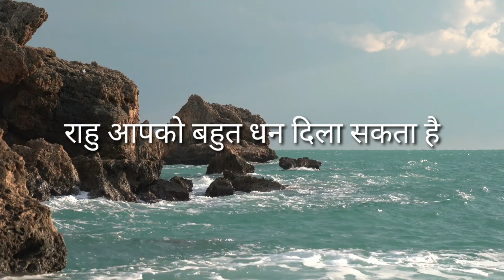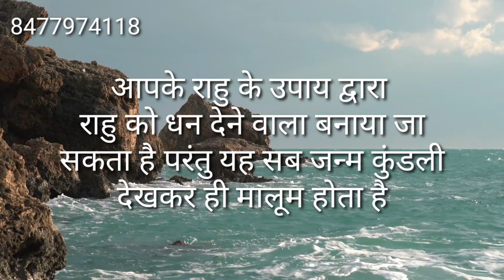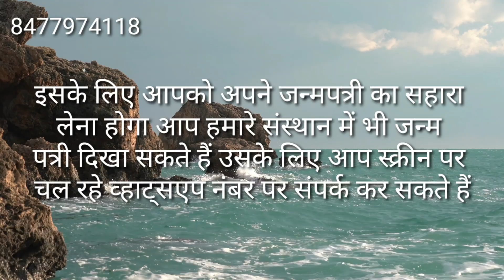राहु का सही उपाय आपको बना सकता है धनवान उतार सकता है कर्ज देगा अपना मकान मिल सकता है खजान जायदाद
Rahu ke upay
Rahu ke totke in hindi
Rahu upay hindi
navratri garba,
navratri picture,
navratri ke mp3 gana,
navratri garba gujarati,
navratri songs,
navratri movie,
navratri status,
navratri april 2019,
navratri all video song,
navratri aayi hai,
navratri aarti hindi,
navratri all video,
navratri bhojpuri,
navratri bhakti song,
navratri bhojpuri song,
navratri bhakti gana,
navratri bhakti,
navratri bidai song,
navratri bollywood songs,
navratri colours,
navratri celebration,
navratri chogada tara,
navratri chaitra,
navratri colours 2019,
navratri calendar,
c.g navratri song,
c.g navratri song dj,
navratri dandiya,
navratri dj,
navratri dance,
navratri drawing,
navratri dandiya songs,
navratri dandiya dance,
navratri dj mix,
navratri days vs normal days,
navratri date,
d j navratri songs,
d j navratri songs 2018,
navratri express,
navratri express surendra sugam,
navratri episode,
navratri essay,
navratri express bhakti gana,
navratri easy drawing,
navratri express song,
navratri episode of taarak mehta ka ooltah chashmah 2018,
navratri express bhakti,
navratri express ka gana,
navratri film song,
navratri full movie in hindi,
navratri full hd movie,
navratri festival,
navratri full songs,
navratri funny video,
navratri film ke gane,
navratri full film,
navratri garba songs,
navratri geet,
navratri gana dj,
navratri gaane,
navratri gana video,
navratri song tu g durga,
navratri hindi movie,
navratri hindi songs,
navratri hd,
navratri hindi,
navratri hairstyle,
navratri hd movie,
navratri hindi full movie,
navratri hindi film,
navratri havan mantra,
navratri hit song,
navratri kb h 2019,
navratri kb h 2018,
navratri images,
navratri in 2019,
navratri in april 2019,
navratri in march 2019,
navratri in gujarat,
navratri information,
navratri in pakistan,
navratri in india,
navratri in mumbai,
navratri in usa,
i navratri mata ki,
i navratri maharani,
i navratri song,
i love navratri,

navratri d.j remix song,
navratri ka gana,
navratri ka chanda,
navratri ke gana,
navratri kab se shuru hai,
navratri ke song,
navratri ke bhajan,
navratri katha,
aashikon ke navratri,
2019 ke navratri,
navratri k no din,
navratri ke chanda,
navratri live,
navratri love,
navratri look,
navratri ladai,
navratri lehenga,
navratri love song
navratri movie 2018,
navratri music,
navratri maharaj kirtan,
navratri movie hindi,
navratri mantra,
2019 me navratri,
navratri no din mai,
navratri na garba,
navratri new song,
navratri navratri,
navratri no din mai dasam din bidai,
navratri na geet,
navratri no din mai dasam din vidai visarjan maa chali,
navratri nagito,
navratri na song,
navratri navratri song,
navratri old song,
navratri old movie songs,
navratri orchestra,
navratri ornaments,
navratri old movie,
navratri outfits,
navratri old garba,
navratri official trailer,
navratri orchestra video,
navratri of taarak mehta ka ooltah chashmah,
o gori navratri song,
navratri puja,
navratri picture song,
navratri puja vidhi,
navratri program,
navratri photo,
navratri puja samagri,
navratri picture ke gane,
navratri picture ke song,
navratri prarambh,
p p savani navratri 2018,
navratri songs p susheela,
navratri qawwali,
navratri qawwali video,
navratri ka qawwali,
navratri ringtone,
navratri remix,
navratri recipe,
navratri rangoli,
navratri raas garba,
navratri reaction,
navratri raas,
navratri result,
navratri rajkot,
navratri rashifal,
navratri songs dj,
navratri song bhojpuri,
s k police navratri,
navratri v s normal days,
navratri trailer,
navratri taarak mehta ka ooltah chashmah,
navratri thali,
navratri tik tok,
navratri theme,
navarathri tamil movie songs,
navratri tmkoc,
navratri tune,
navratri taarak mehta ka ooltah chashmah 2018,
navratri tarak mehta,
navratri songs t series,
navratri utsav,
navratri upvas,
navratri upvas recipe,
navratri upvas recipes in marathi,
navratri utsav song,
navratri udyapan vidhi,
navratri utsav ga
Health meter
Anchal goomber